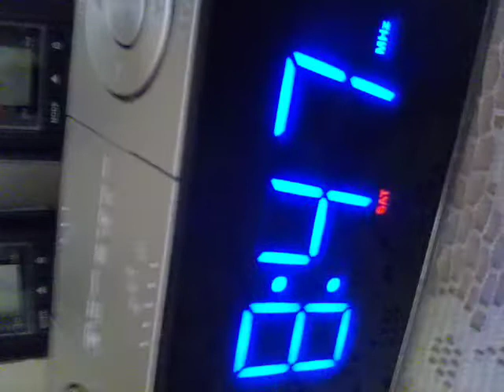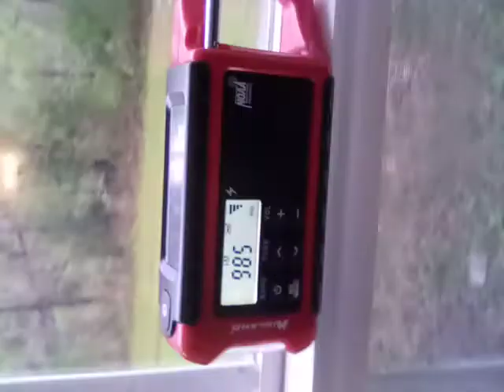EAS 201 TORNADO WARNING -TOR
station WFSY PANAMA CITY 98.5 FM